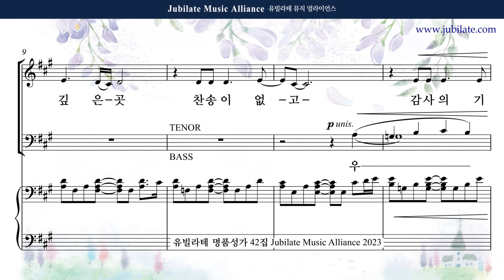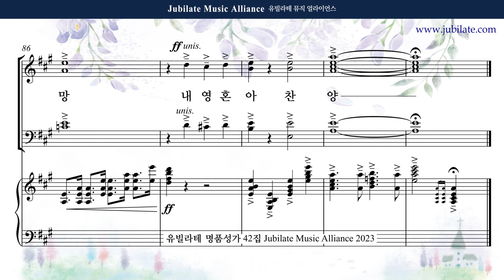[유빌라테 42집] 01. 민유리 - 주님은 나의 소망 Tenor